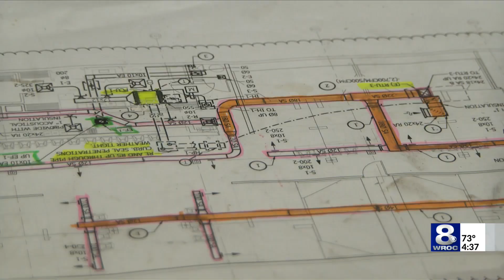X-Golf to open in Pittsford Plaza in the fall